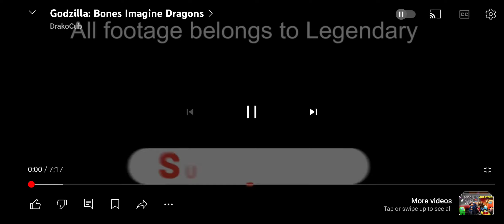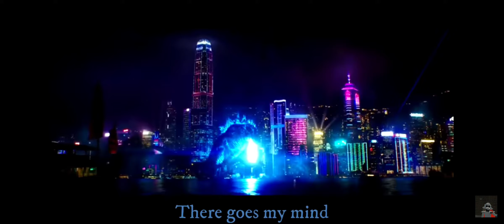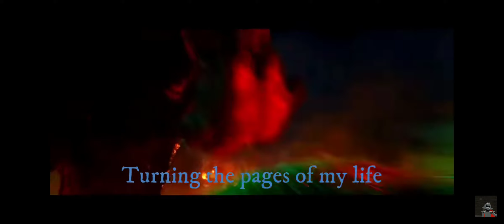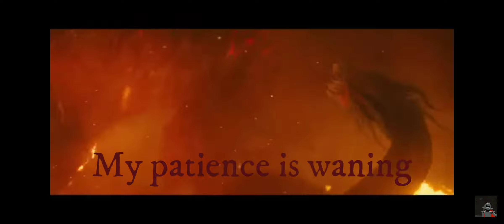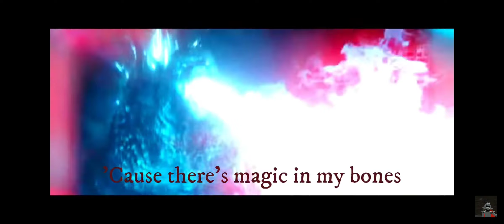bones imagine dragons